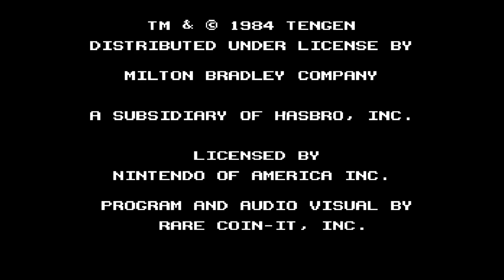[NES 게임] 마블 매드니스(1984)